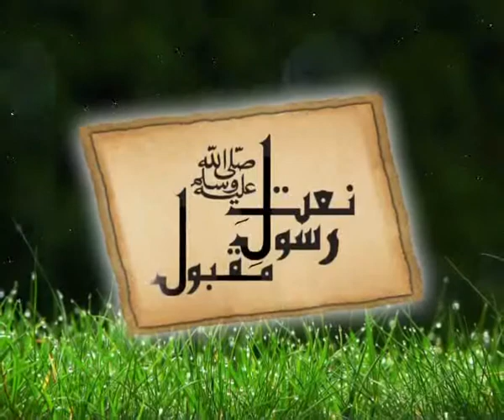Bara Ishaq Ishaq by Muhammad Waqas Raza Qadri 3rd New Ramzan Album 2012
Muhammad Waqas Raza Qadri new album from Qtv & Qadri's Islamic Collection Mauritius.